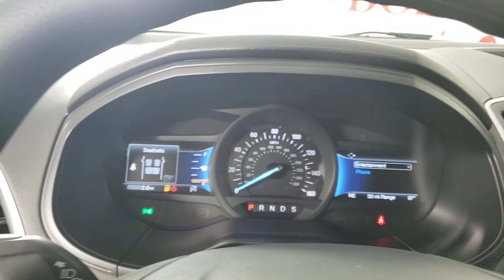2024 Ford Edge Jacksonville, Daytona Beach, Orlando, St. Augustine, Near Me FL 240024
Green Metallic New 2024 Ford Edge SE available in Jacksonville, Florida at Bozard Ford Lincoln. Servicing the Daytona Beach, Orlando, St. Augustine, Near Me, FL area.